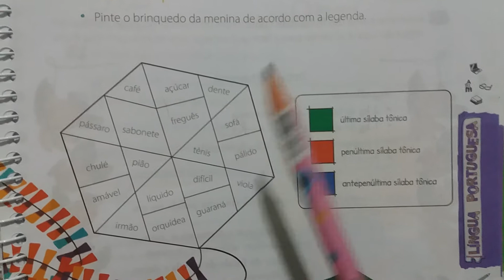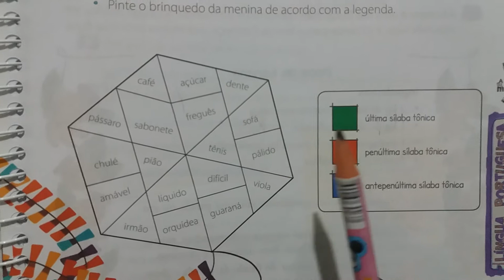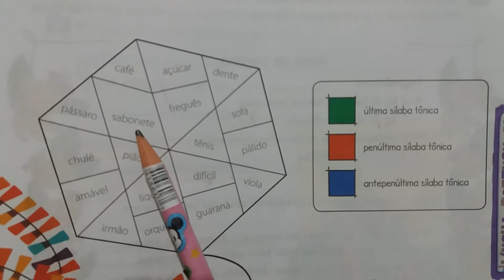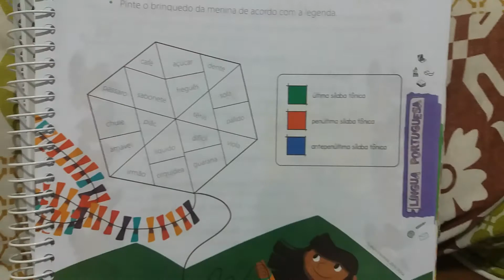Aula 12 Turma 3° Ano Português Parte I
Aula 12 Turma 3° Ano Profª Vânia Disciplina Português Tema Sílaba tônica Parte I